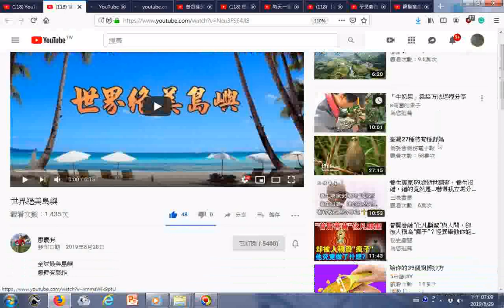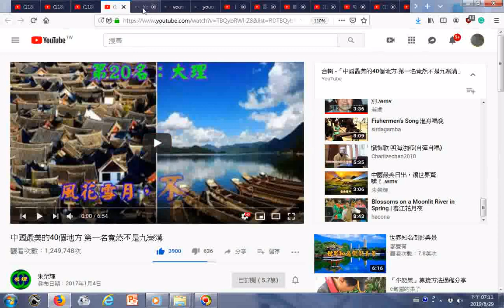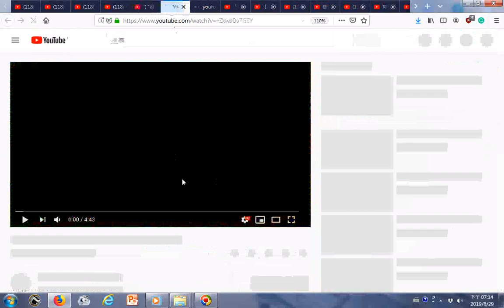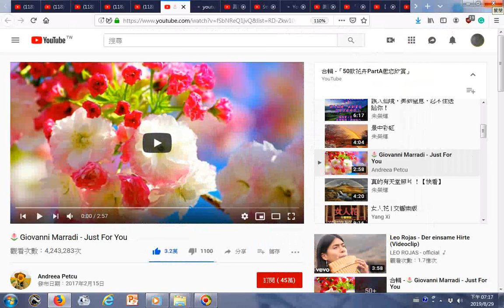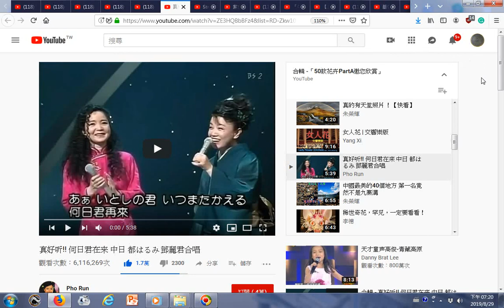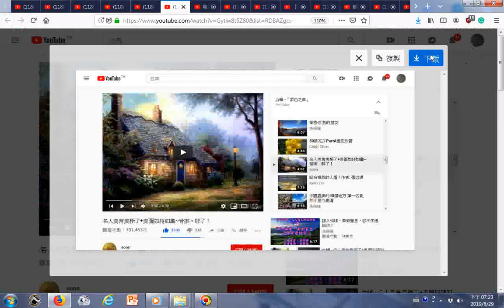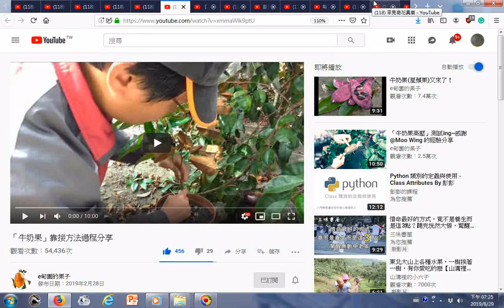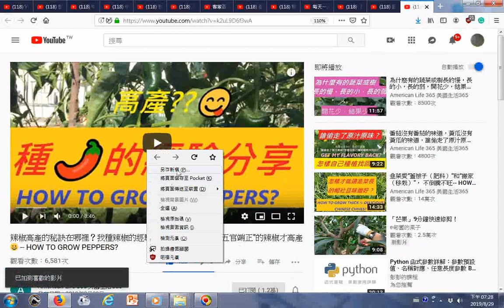瀏覽Youtube影片目錄ggg含中國最美日出，讓世界驚嘆！ wmv YouTube 世界絕美風景 YouTube中國最美的40個地方 第一名竟然不是九寨溝 YouTubeggg118 5